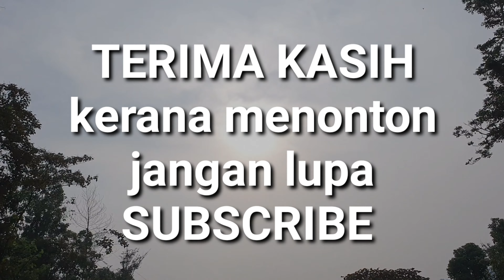MENYESAL KER | Jangan Menyerah | Kayuh MTB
Offroaf Taman Desa Pelangi, Hulu Langat